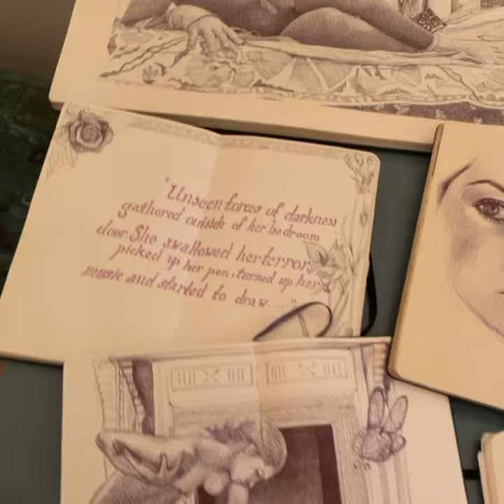Behind the Scenes- storyboard by Jennifer Strings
Setting the stage...song credits- “Like the Rest of Us” by Atmosphere. All artwork shown, by me, Jennifer Strings. Multi-media.